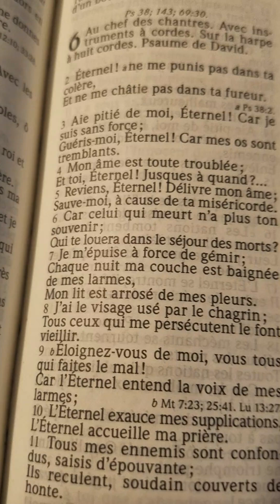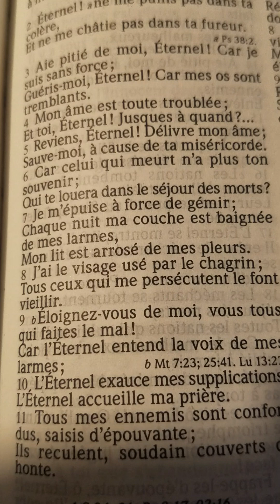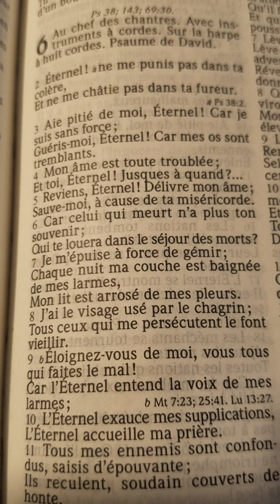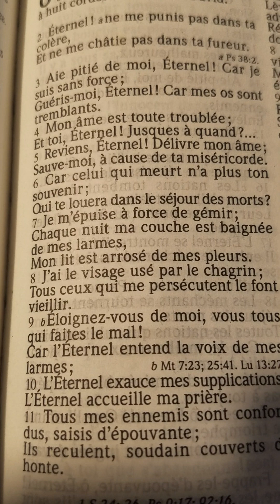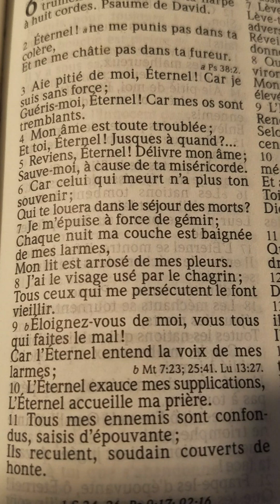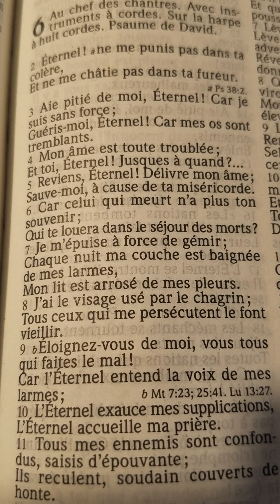Psaumes 6.Prière pour vainque la tristesse, désespoir, chagrin, la honte. Psaumes puissants la nuit.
Abòne ak chanel YouTube Lanèse la.Mèsi